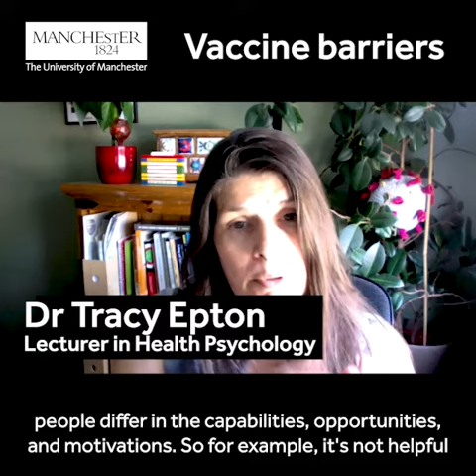What are the barriers stopping people from getting the COVID-19 vaccine?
Lecturer Tracy Epton discusses how the barriers stopping people from getting the COVID-19 vaccine can be effectively addressed.